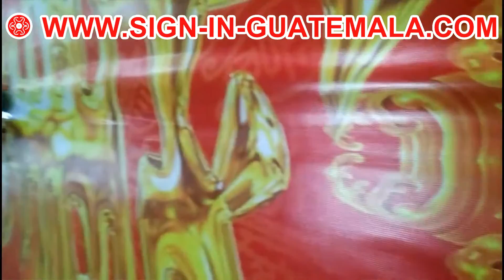3400W Automatic Hot Air Flex Banner Welder guatemala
Hot Air Flex Banner Welder